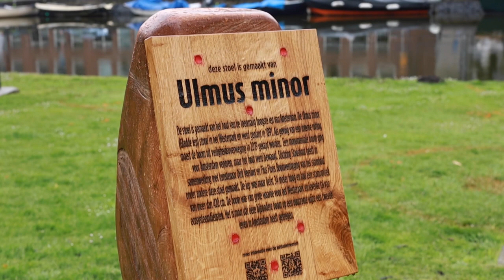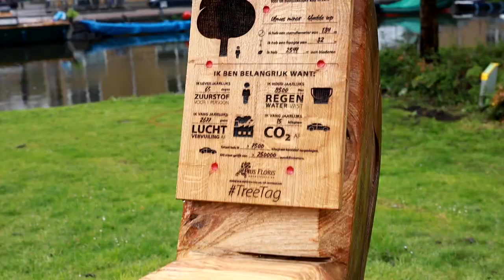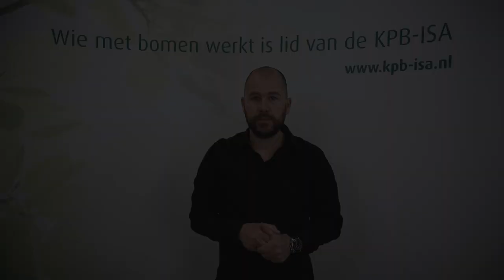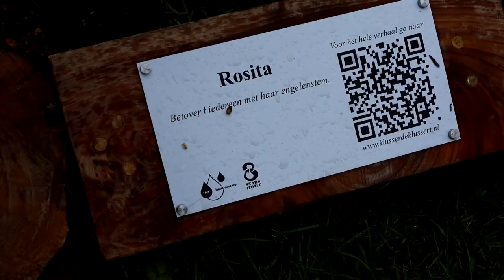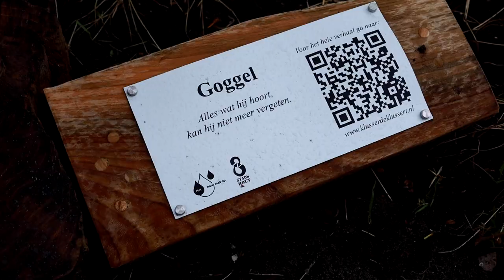Webinar #05 KPB-ISA 11 mei 2021 Toepassingsmogelijkheden van stadshout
Kunstenaar Dirk Versluis neemt ons mee in zijn passie: het maken van kunstwerken uit hout van (bekende) stadsbomen. We gaan in deze webinar samen met Dirk Versluis twee recente projecten van hem in Amsterdam bezoeken. Eén daarvan bevindt zich in het Westerpark, waar hij twee bijzondere bankjes maakte van een 32 meter hoge Ulmus minor. Daarnaast komt Crisow von Schulz namens Stichting Stadshout aan het woord. Stichting Stadshout heeft als doel het vinden van duurzame toepassingen voor bomen die in de stad Amsterdam gekapt worden.

Meer informatie over de kunstwerken van Dirk Versluis of het werk van Crisow von Schulz? Neem dan gerust contact met ze op:

Dirk Versluis
Houtkunstenaar

Crisow von Schulz
Stichting Stadshout Amsterdam